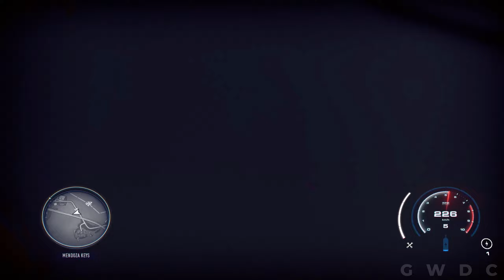NFS Heat | Hard Difficulty | New Beast in Palm City | Random Races #7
Join us in NFS Heat as we take on the challenge of Hard Difficulty, showcasing the power and speed of the "Acura NSX 17". Get ready for intense action and thrilling races in the streets as we unveil this new beast in Palm City. Buckle up for adrenaline-pumping excitement in Random Races #7!

*TIMESTAMPS* :-
00:00 Circuit Race 1 (Oh My God)
04:15 Sprint Race 1 (Qubit)
07:41 Circuit Race 2 (Bamboo)
11:12 Sprint Race 2 (The Run)
13:23 Circuit Race 3 (Proton)
17:32 Time Trial
20:28 Off Road Circuit Race 1 (Inspiration)
24:00 Circuit Race 4 (Thrust)
29:14 Sprint Race 3 (Cross Mountains)

If you want to follow me on other Social Media Networks, please find the links below -

*About the Game :-* NFS Heat is a 2019 racing video game developed by Ghost Games and published by Electronic Arts for PlayStation 4, Windows and Xbox One. It is the 24th installment in the Need for Speed series and commemorates the series' 25th anniversary. It is a racing game set in an open world environment called Palm City, a fictionalised version of Miami, Florida and its surrounding areas. The in-game map features diverse geography, including mountainous areas, dense forests and open fields.

*About the Channel :-* In this channel, you will find latest & greatest PC games' walkthroughs, highlights of special combat styles and amazing tips & tricks infused with a mix of Bengali & English commentary. This Channel will have a mix of Commentary & No Commentary gameplay videos to cater different types of viewers. I spend hours everyday making strategy for each walkthrough and editing the videos so that my audience can enjoy the gameplay and get guidelines to finish the game.